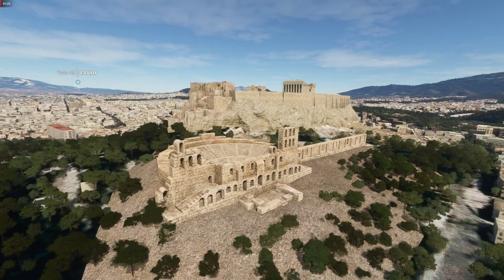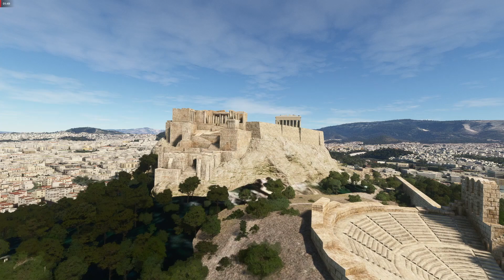[MSFS] Fly Ornithopter around Athens